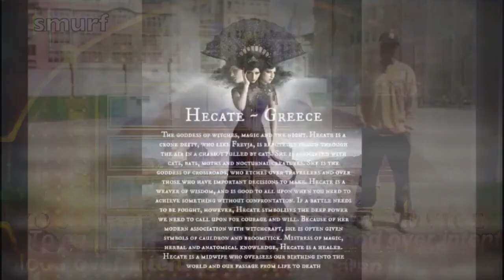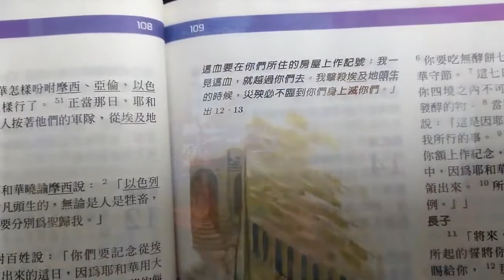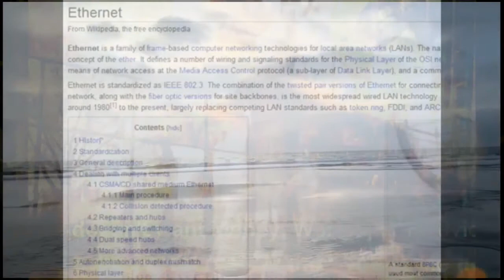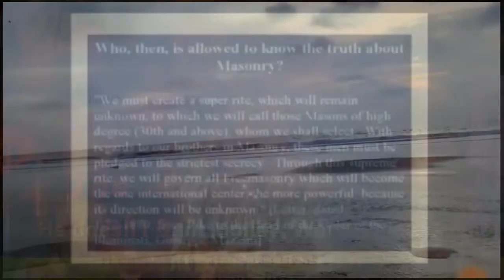Blood Over Intent Family - 🐺Garden Of Eden - Flat Earth 144K -Biblical-Holy Grail-Revelation